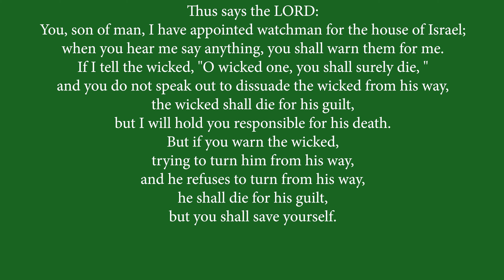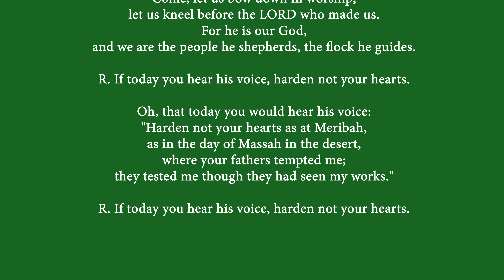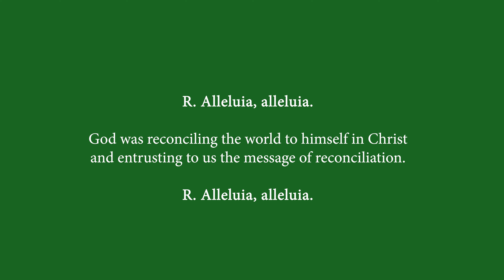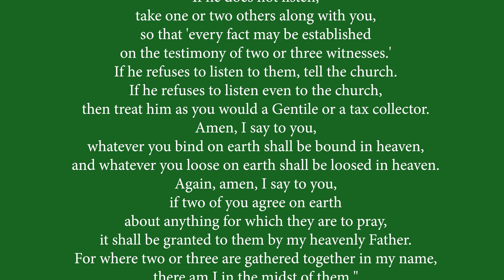9-10-23 | Sunday Mass Readings | Twenty-third Sunday in Ordinary Time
Sunday Mass Readings/Sunday Scripture Readings for Sep 10, 2023